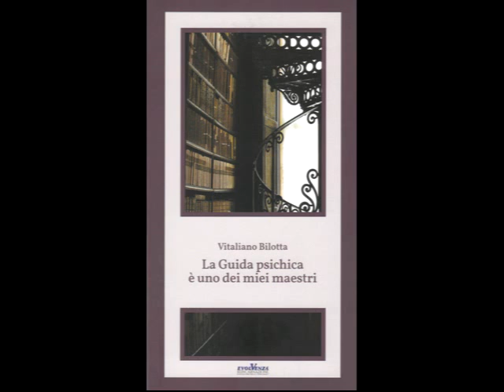Evolvenza Contemporaneamente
Cit./ The individual is free when he has transcended the "I".